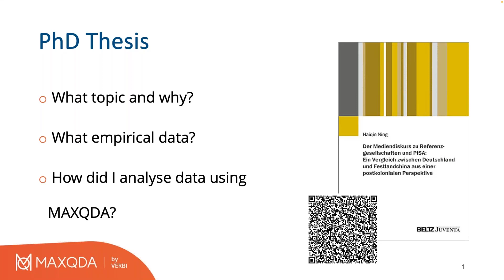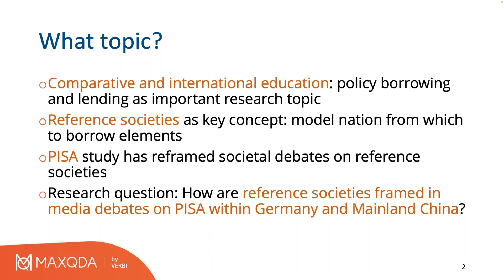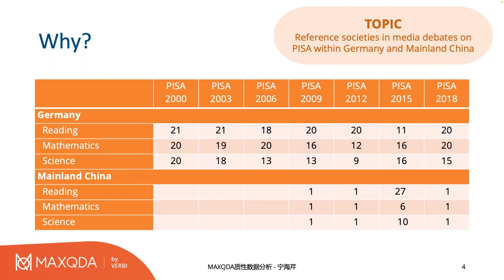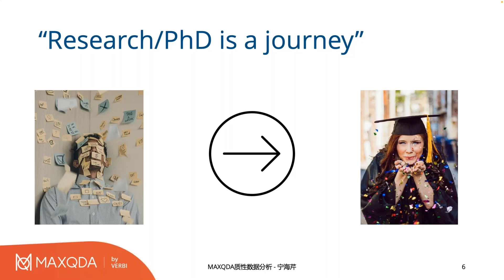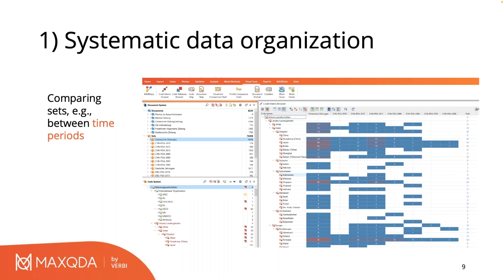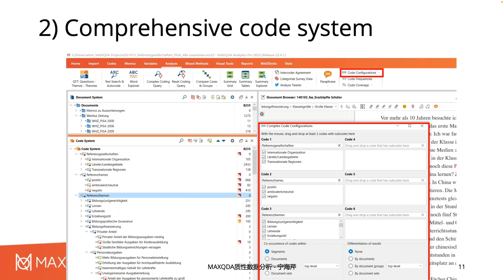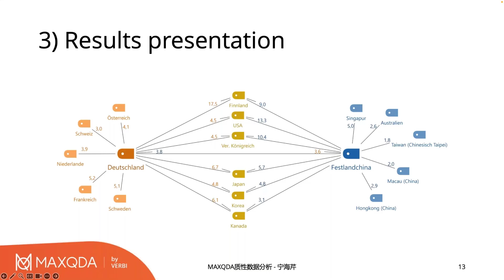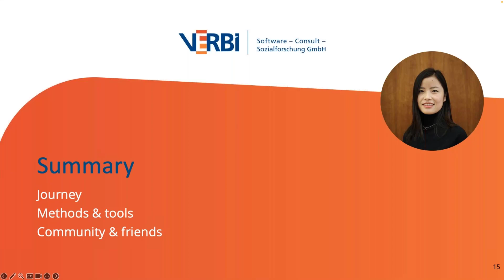Research Session: Mixed Methods with MAXQDA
The Research Session for this month will be held by Haiqin Ning: The focus of her PhD thesis revolves around the examination of media discourses concerning reference societies and PISA in both Germany and Mainland China. To carry out her research, she extensively utilized over 500 newspaper articles in both German and Chinese languages as empirical material.